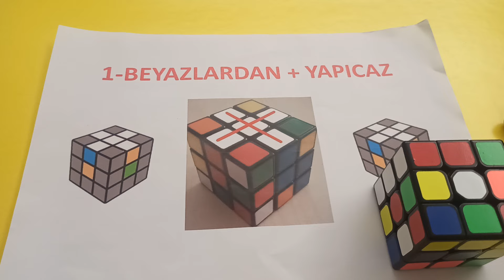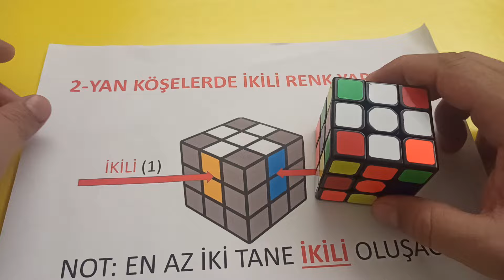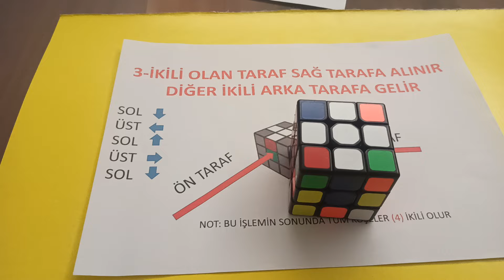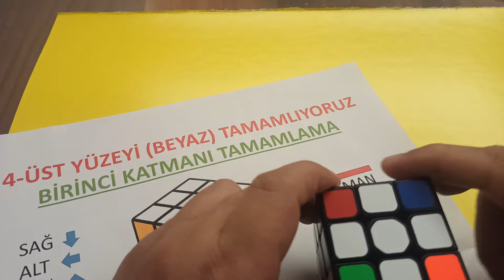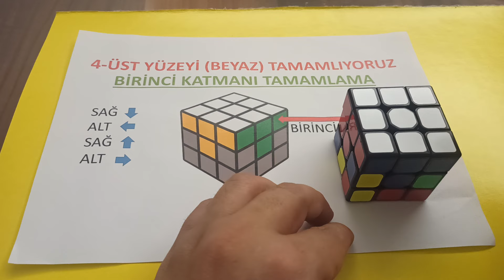Zeka küpü birinci katman yapımı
Rubik küp birinci katman yapımı,
Zeka küpü 1. katman yapımı,
Rubik küp,
Zeka küp,
Zeka küpü,
Zeka küp yapımı,
Rubik küp yapımı,
Rubik küp 1.katman yapımı,
Zeka küp 1.katman yapımı,
zeka küpü nasıl yapılır,
Zeka  küp 1 katman yapımı,zeka küpü nasıl yapılır,
Rubik küp,Zeka küp,Zeka küpü,
Zeka küp yapımı,Rubik küp yapımı,
3×3 rubik küp nasıl çözülür,
Rubik küp nasıl Çözülür,
zeka küpü'nün püf noktası,
3×3 küp yapımı,
rubik küp 1 katman çözümü,
1.katman yapımı,
rubik küp yapımı oyun,
Zeka küpü yapma,